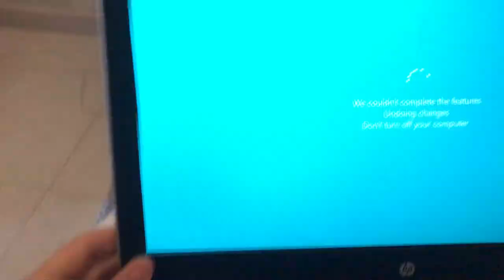Spanien Vlogg #3 (rammlar i poolen med kläder)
Thx for watching satt säga, ses i nästa viiideoo.
Heeejdååååå!❤️

                    Alexander.mollen berg